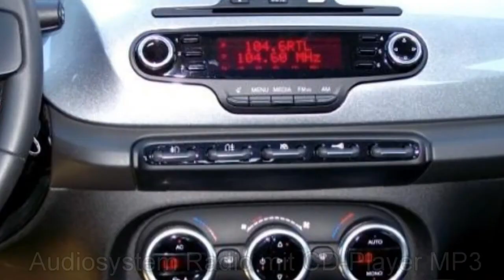Alfa Romeo Berlin Giulietta 1 4 TB 16V Turismo 0718064 Grigio Magnesio Metal FCA Motor Village Berli